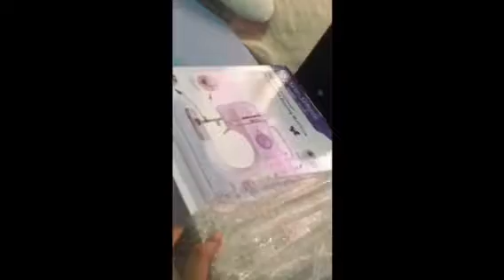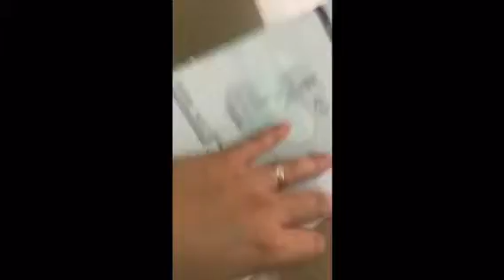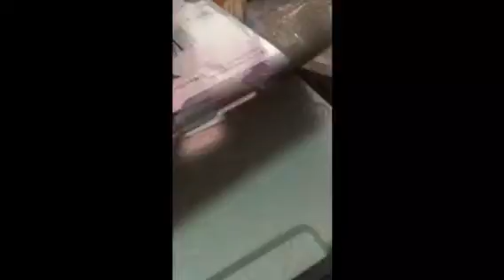Sew simple unboxing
Trying the sew simple machine that i buy on shoppee.